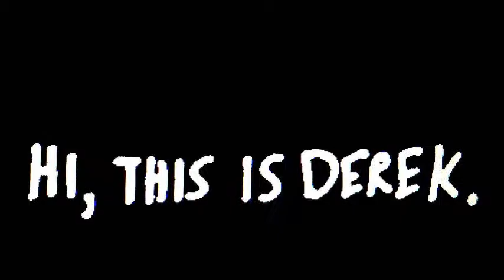TRANSCENDENCE (2014) Movie Review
My review of Wally Pfister's directorial debut starring Johnny Depp.